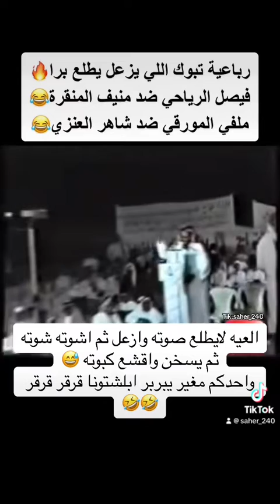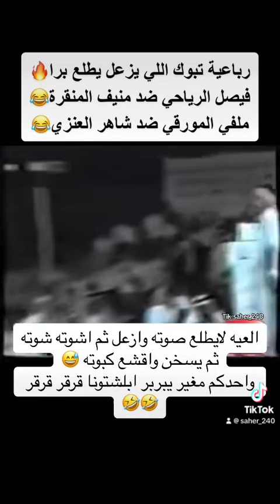رباعيه الي يزعل يطلع برا فيصل الرياحي و ملفي المورقي و منيف منقرة و شاهر العنزي